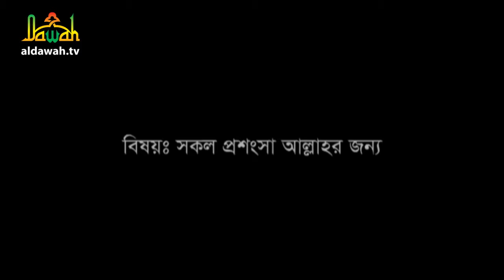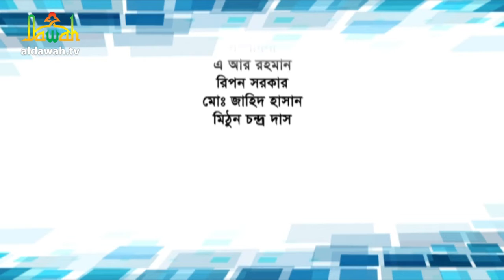“ শুদ্ধতার পথে ” পর্ব- ১১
“ শুদ্ধতার পথে ”